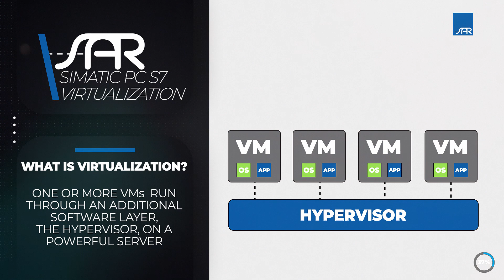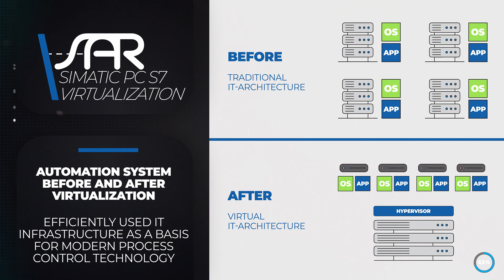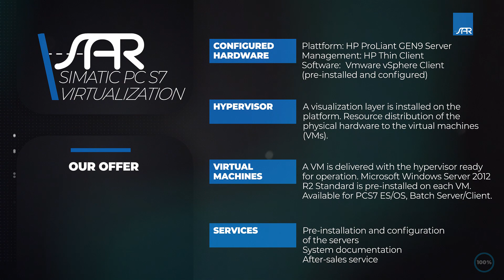Environmental Technology: Virtualization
Virtualization in the power plant sector (waste to energy, biogas etc.) by SAR Environmental Technology